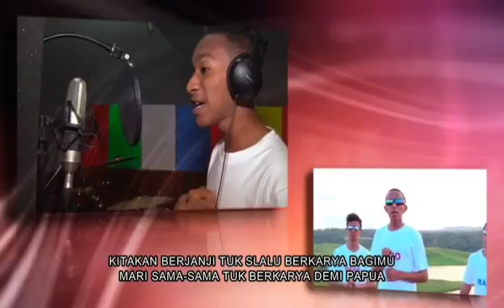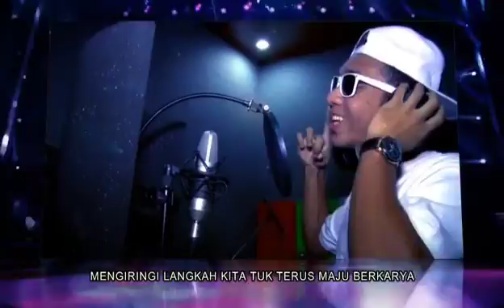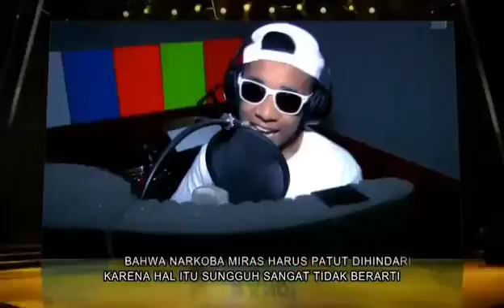Oh Tanah Papua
Cipta Randy Aibekob
Produksi Pengadilang Negeri Wamena
(Album Hukum)